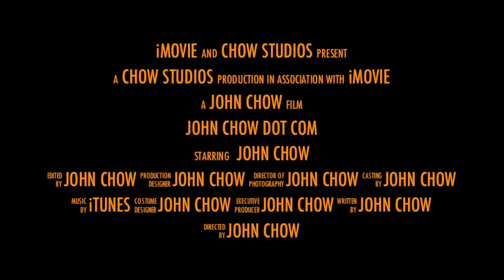I'm John Chow, Bitch! Movie Trailer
Here's a trailer to the new John Chow movie. It's coming soon, I promise.